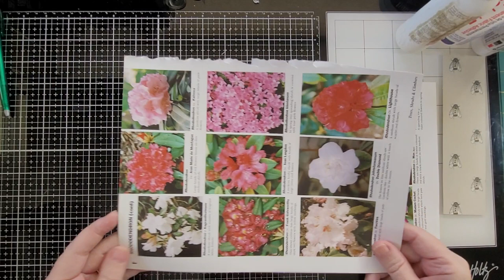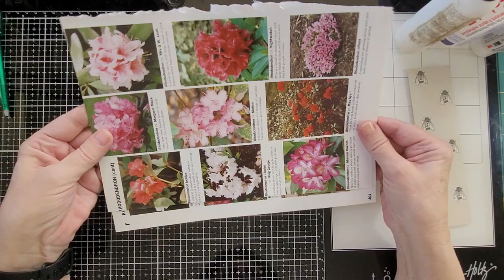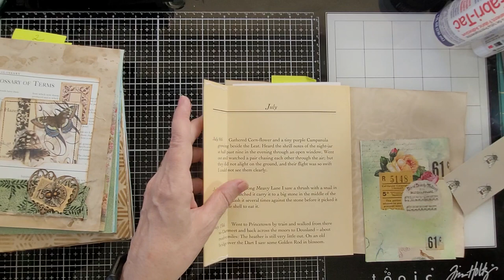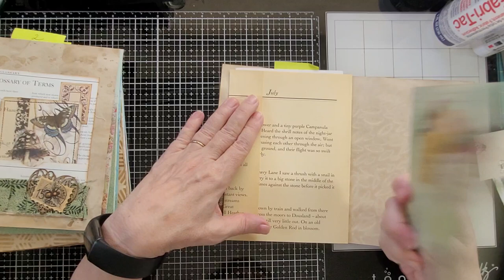Botanical Journal from a Thrift Store Photo album Part 2 adding pockets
Pulling pockets out of my stash to add to the Botanical Journal, and a demo of one kind of folded pocket.

Etsy Shop